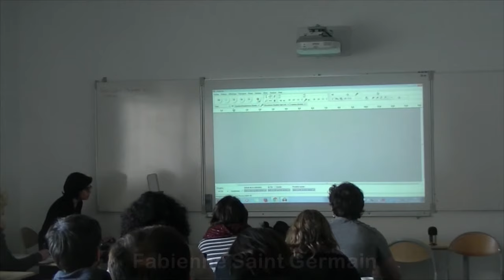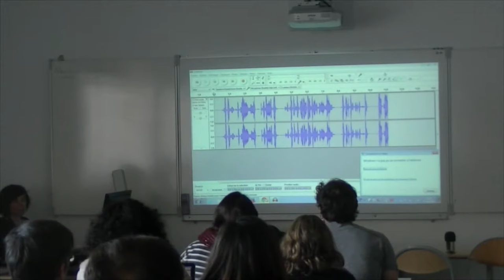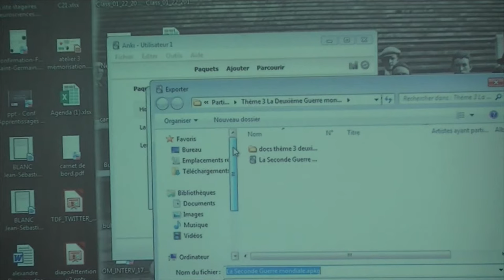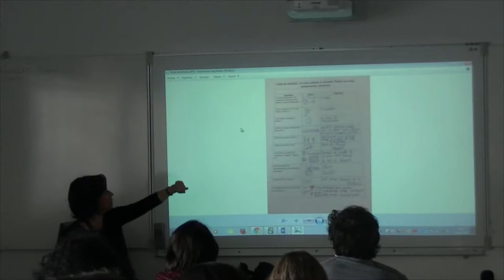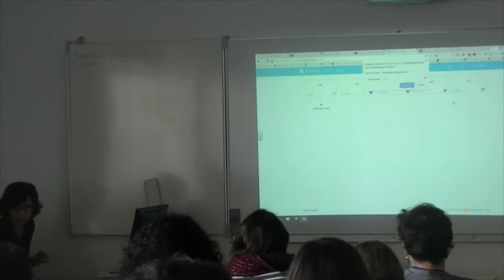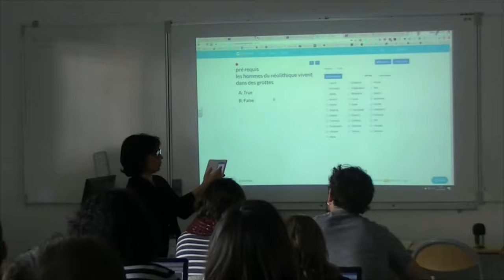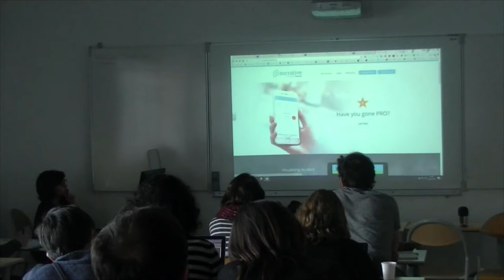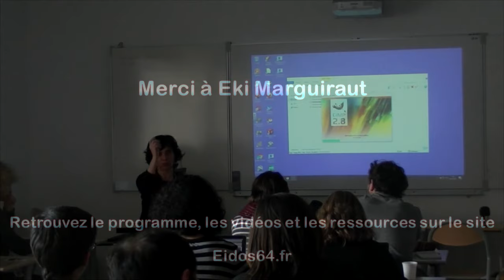Mémoriser autrement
Captation de l'atelier C21 "Mémoriser autrement" animé par Fabienne Saint Germain lors de la 10e édition d'Eidos64, le forum des pratiques numériques pour l'éducation le 24 janvier 2018 à Bayonne.
Découvrez comment aider les élèves à mieux mémoriser grâce à des outils numériques tels que Socrative, Plickers, Anki...